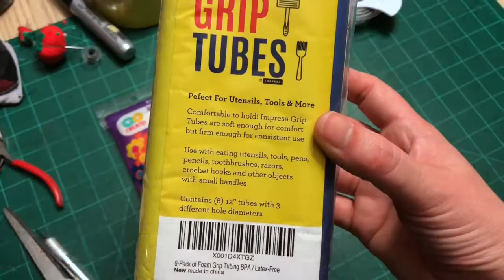Make Your Own Hand Brayer | DIY Printmaking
Hand brayers can be expensive! They're used for a myriad of things, most popularly including relief printmaking and monotype printing. Why not try to make your own for cheap? To follow this tutorial, you will need:

-Ergonomic Foam Tubing
-Wooden Dowels
-Galvanized Steel Wire
-Electrical Tape
-Duct Tape
-X-Acto Knife
-Scissors
-Pliers

Let this video serve as a jumping-off point. How can you use what you have at home and create your own brayer? Maybe you can adapt a paint roller. Maybe you can figure out how to use a rolling pin! Have fun and be experimental!